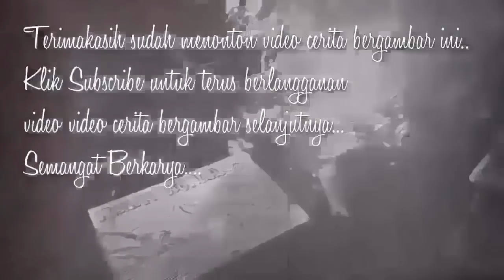CALON TUMBAL - Cerita Gambar - Cerita Bergambar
Narator & Ilustrator     : DJAGAD                                                                                                                       Penulis Cerita              : DJAGADDININGRAT                                                                                                                    Editor                             : DJAGAD

Untuk kawan kawan yang ingin berbagi kisah & cerita di PEN HISTORY Bisa kirim di Jika memenuhi syarat nanti bisa tayang di upload PEN HISTORY